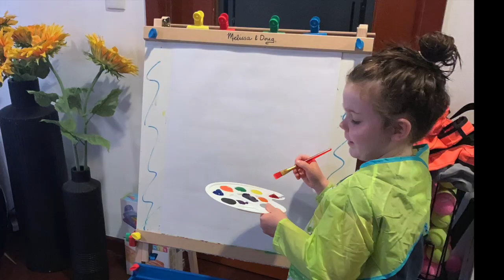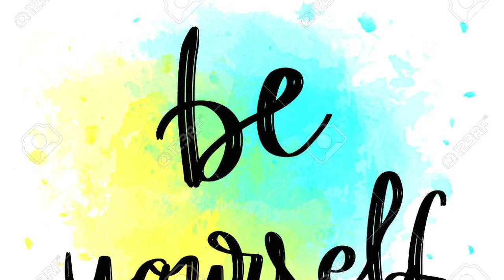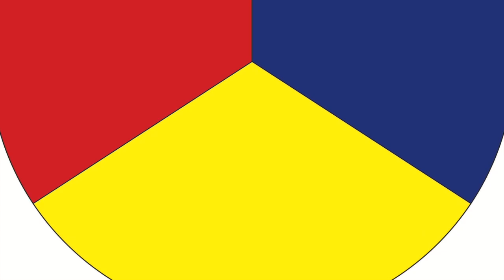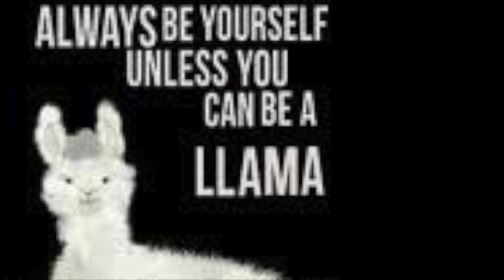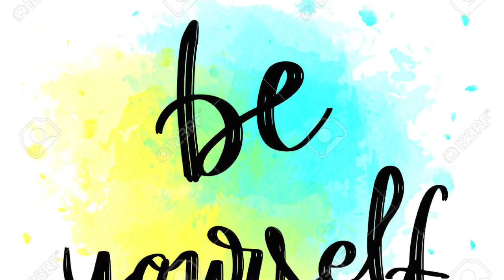LLAMA PAINT Party LIVE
LETS PAINT